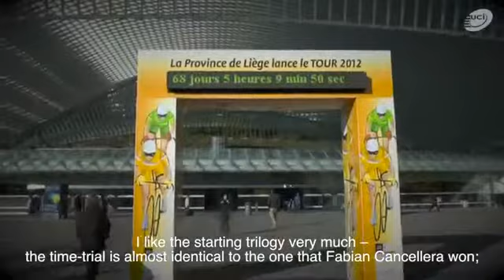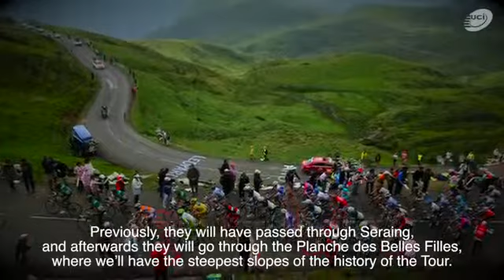Christian Prudhomme @Tour de France 20121643